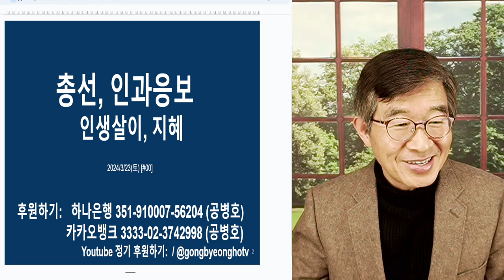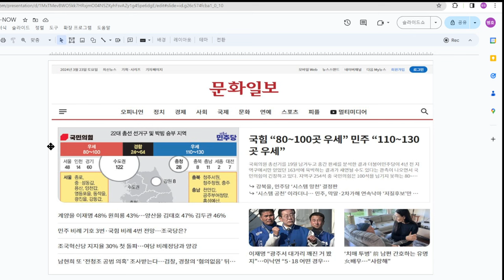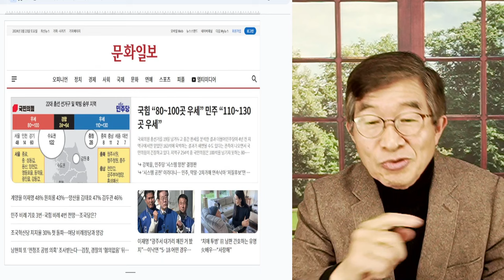총선, 사필귀정 / 그동안 뭘 했나? / 기울어진 운동장, 고칠 노력을 했나 / 경합 지역, 거의 전부 넘어가는 것으로 생각해야 [공병호TV]